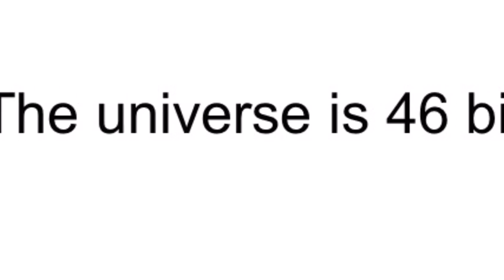How big is space really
This video will show you how big the universe is.